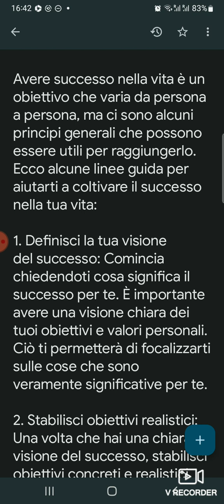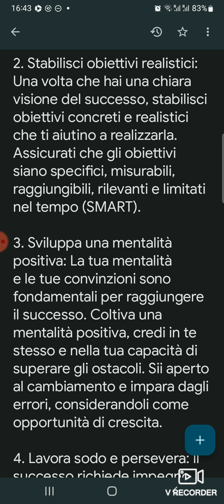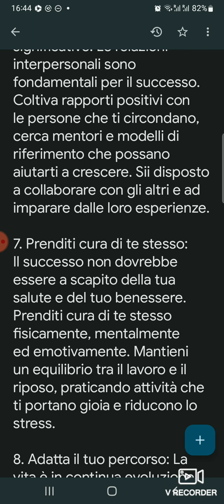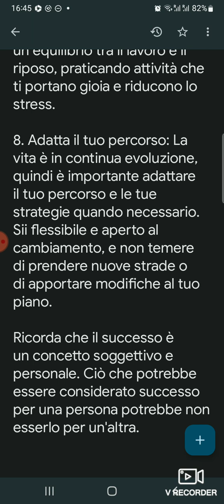Successo nella vita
كيف تكون ناجحًا في الحياة؟

 أن تكون ناجحًا في الحياة هو هدف يختلف من شخص لآخر ، ولكن هناك بعض المبادئ العامة التي يمكن أن تساعدك على تحقيقه.  فيما يلي بعض الإرشادات لمساعدتك على تحقيق النجاح في حياتك:

 1. حدد رؤيتك للنجاح: ابدأ بسؤال نفسك ماذا يعني النجاح بالنسبة لك.  من المهم أن يكون لديك رؤية واضحة لأهدافك وقيمك الشخصية.  سيسمح لك ذلك بالتركيز على الأشياء ذات المغزى حقًا بالنسبة لك.

 2. ضع أهدافًا واقعية: بمجرد أن يكون لديك رؤية واضحة للنجاح ، ضع أهدافًا ملموسة وواقعية تساعدك على تحقيقها.  تأكد من أن الأهداف محددة وقابلة للقياس وقابلة للتحقيق وذات صلة ومحدودة بوقت (SMART).

 3. تطوير عقلية إيجابية: عقليتك ومعتقداتك هي مفتاح تحقيق النجاح.  قم بتنمية عقلية إيجابية ، وآمن بنفسك وبقدرتك على التغلب على العقبات.  كن منفتحًا على التغيير والتعلم من الأخطاء ، واعتبرها فرصًا للنمو.

 4. العمل الجاد والمثابرة: النجاح يتطلب الالتزام والعمل المستمر.  اقضِ الوقت والطاقة في أنشطتك ، وتعلم كيفية إدارة وقتك بفعالية ، واستمر في التركيز على أهدافك طويلة المدى.  كن مثابرًا ومرنًا ، وتغلب على التحديات التي تواجهها على طول الطريق.

 5. تطوير المهارات والكفاءات: اسعَ إلى تحسين مهاراتك وكفاءاتك باستمرار بما يتماشى مع أهدافك.  كن منفتحًا على التعلم المستمر ، سواء من خلال الخبرة العملية أو من خلال اكتساب معرفة جديدة.  استثمر في تطويرك الشخصي والمهني.

 6. بناء علاقات ذات مغزى: العلاقات هي مفتاح النجاح.  كوِّن علاقات إيجابية مع الأشخاص من حولك ، وابحث عن مرشدين ونماذج يحتذى بها يمكنهم مساعدتك على النمو.  كن على استعداد للتعاون مع الآخرين والتعلم من تجاربهم.

 7. اعتني بنفسك: لا ينبغي أن يكون النجاح على حساب صحتك وعافيتك.  اعتني بنفسك جسديا وعقليا وعاطفيا.  حافظ على التوازن بين العمل والراحة من خلال الانخراط في الأنشطة التي تجلب لك السعادة وتقلل من التوتر.

 8. التكيف مع مسارك: تتغير الحياة دائمًا ، لذا من المهم تعديل مسارك واستراتيجياتك عند الحاجة.  كن مرنًا ومنفتحًا للتغيير ، ولا تخف من اتخاذ مسارات جديدة أو إجراء تغييرات على خطتك.

 تذكر أن النجاح مفهوم شخصي وشخصي.  ما يمكن اعتباره ناجحًا لشخص ما قد لا يكون لشخص آخر.